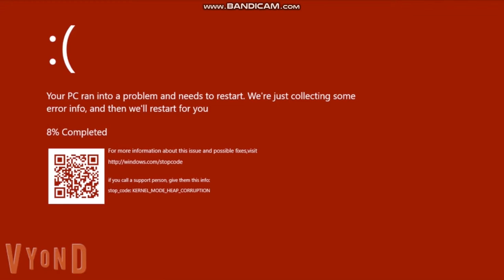Cow Error 798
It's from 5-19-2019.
I have graduated from High School!
I hope you like the video.